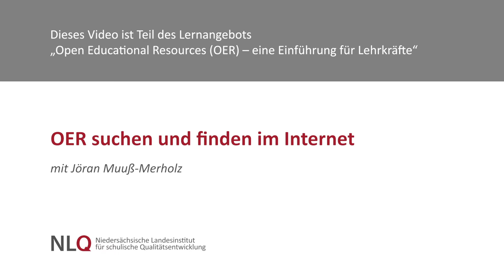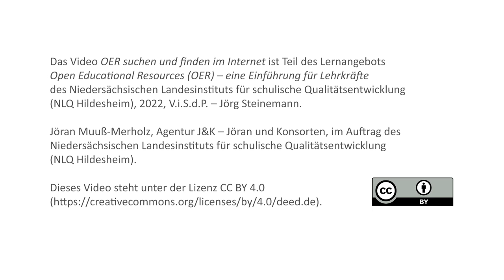OER suchen und finden im Internet mit Jöran Muuß-Merholz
Dieses Video gibt einen Ausblick auf folgende Themen: Anlaufstellen im Internet für OER, die Frage nach Qualität und Eignung von OER sowie dem Aufbewahren und Wiederfinden von OER.
Mit Jöran Muuß-Merholz, Diplom-Pädagoge und OER-Erklärer seit 2012.

Dieses Video ist Teil des Lernangebots „Open Educational Resources (OER) – eine Einführung für Lehrkräfte“ des NLQ Hildesheim. Weitere Informationen dazu